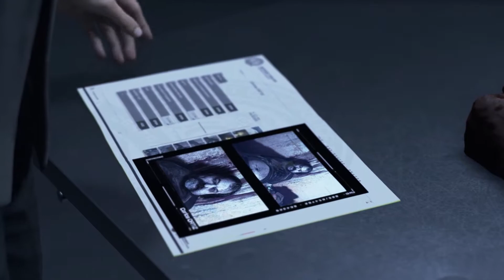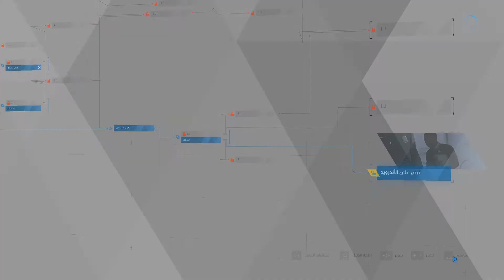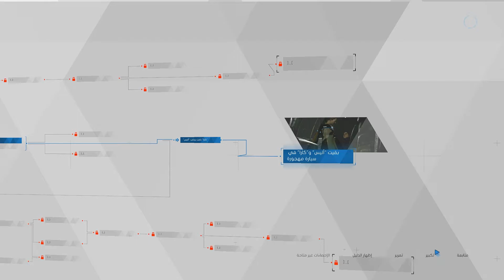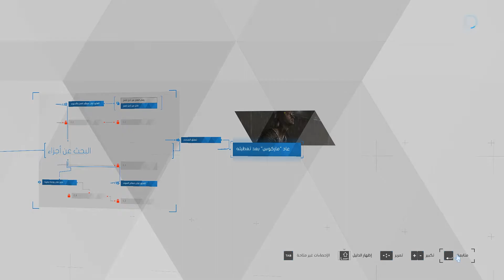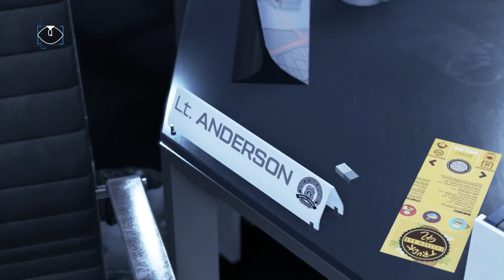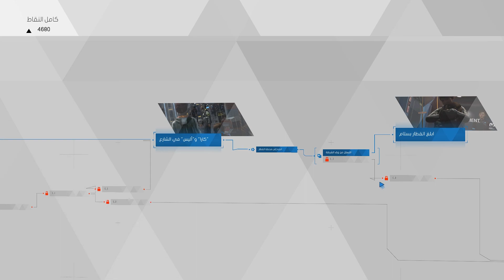تختيم Detroit:Become Human مدبلجة بالعربي - جزء 2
تختيم Detroit:Become Human مدبلجة بالعربي
Detroit:Become Human walkthrough gameplay

My laptop specs:
I7 10th
RTX 2060
32 ram